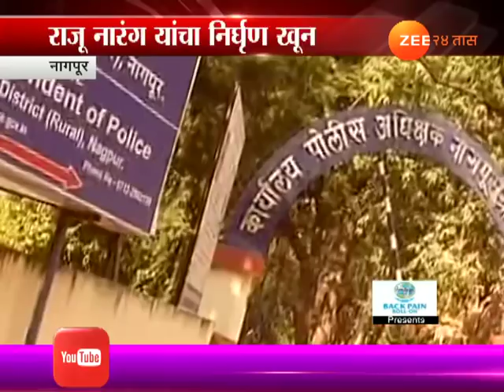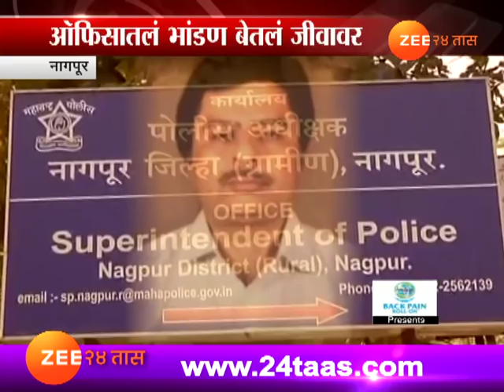नागपूर | कामावरून झापल्यामुळे वरिष्ठाचा खून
Nagpur | Junior Killed Senior Employee For Insulting Everytime